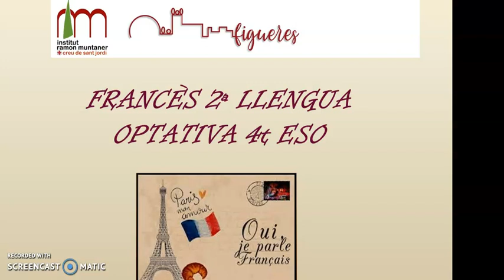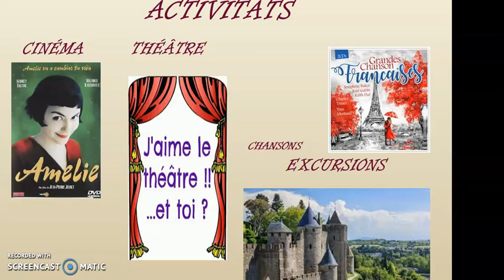Francès 4t d'ESO